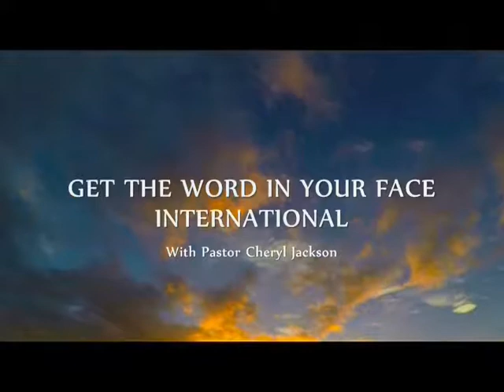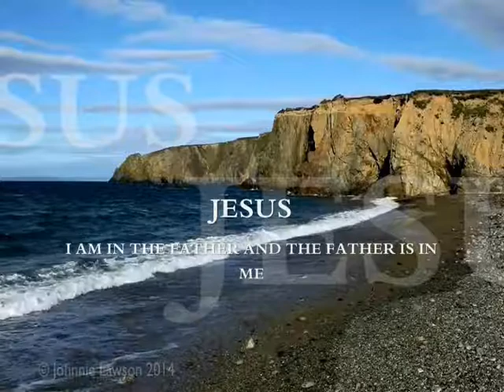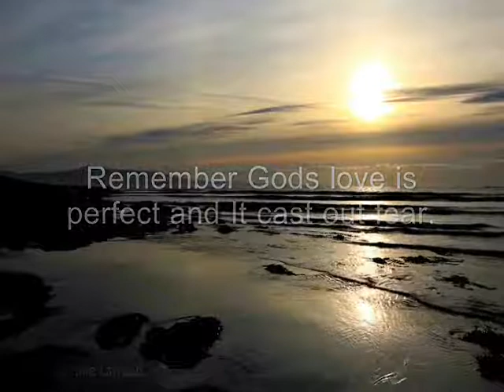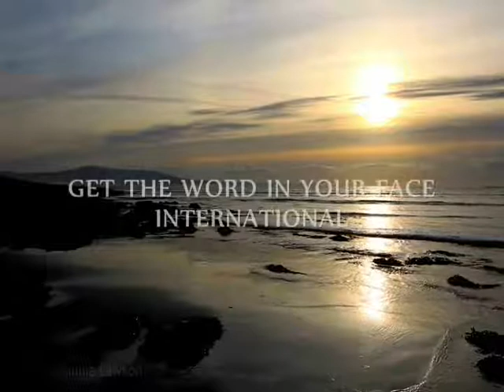Revelation Of God - Drawing Near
The Father of heaven and earth wants you all for Himself. He made for a relationship with Him. So we come to Him and the love we never knew is poured into our hearts more and more as we spend more time with Him. He loves us with an unconditional love.